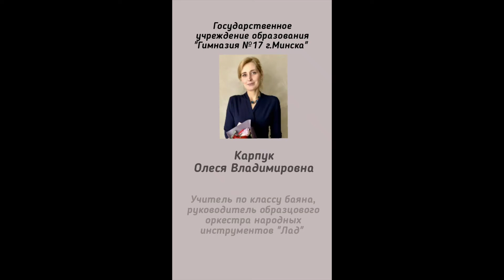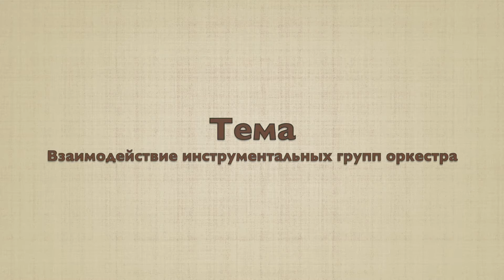Урок Карпук Олеси Владимировны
НПК по работе с одарёнными и талантливыми детьми